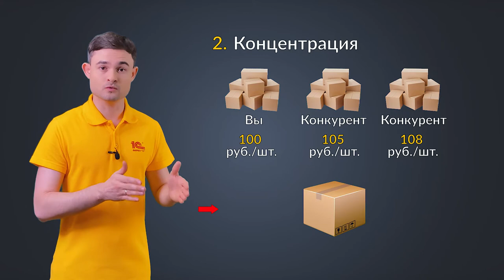Стратегии конкуренции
Все основные стратегии в области конкурентной борьбы так или иначе сводятся к одному из трёх типов, описанных Майклом Портером. В чём основная суть этих конкурентных стратегий и насколько эта теория может быть применима в малом бизнесе – рассказываем в этом видеоролике. Другие ролики можно посмотреть на канале "Справочное бюро предпринимателя"